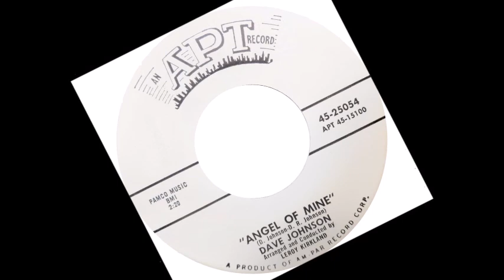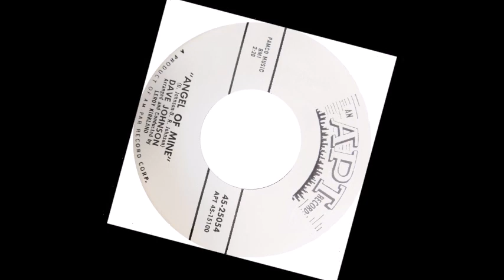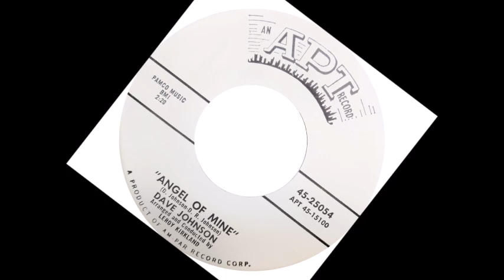TEEN Dave Johnson - Angel Of Mine (1960)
Released on APT 25054 /
VA - APT Records Story Vol. 04